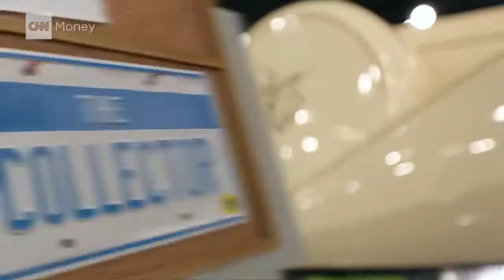Liberace's unbelievable candelabra car - The Zimmer Golden Spirit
Note:
Liberace did not have that candelabra on his car. It was put up there by an owner who bought that car later...

And - I was told, this was Lee's "every-day-shopping-car". He loved it very much and was very proud of it!